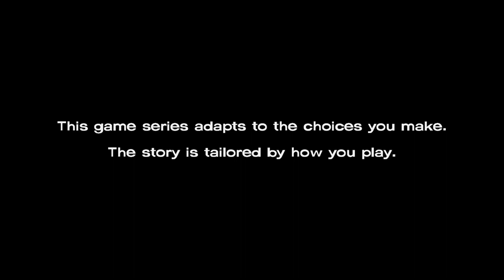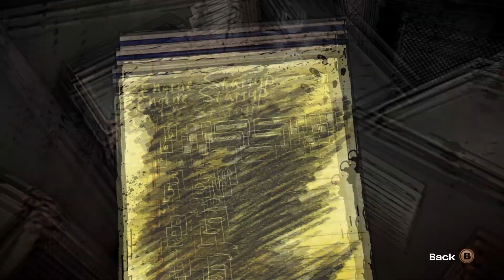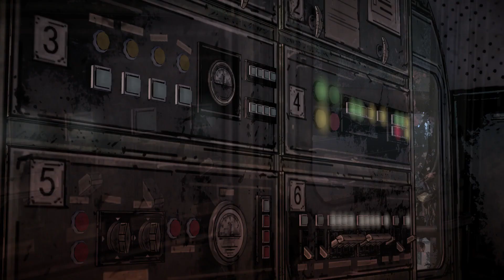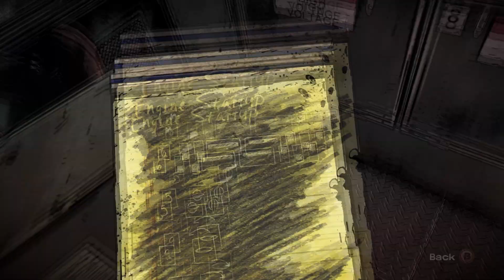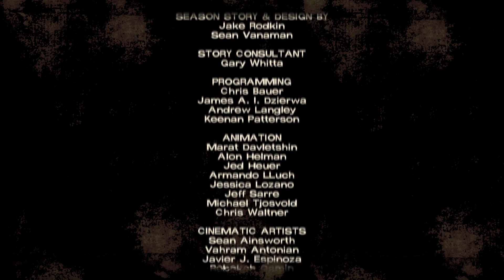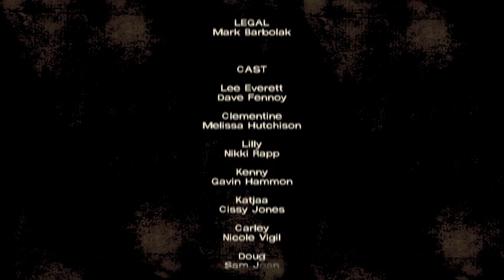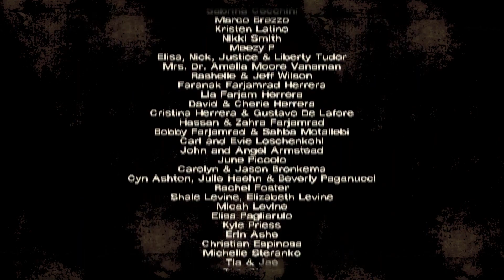The Walking Dead: The Telltale Definitive Series Playthrough S1E3 (No Commentary)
Just some sad scary things that happen to the motel survivors.